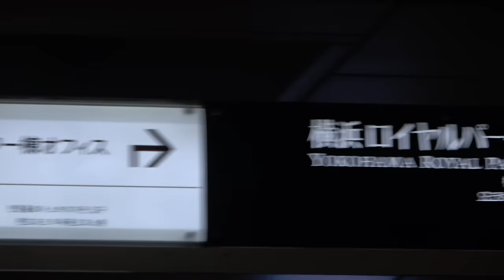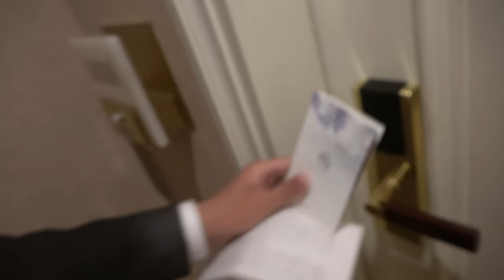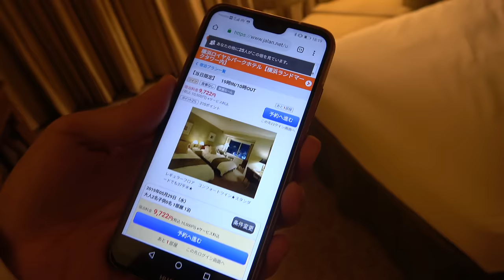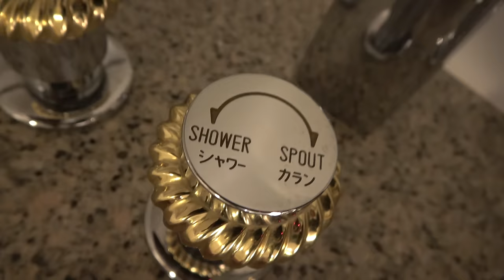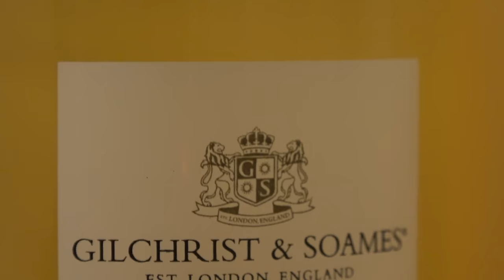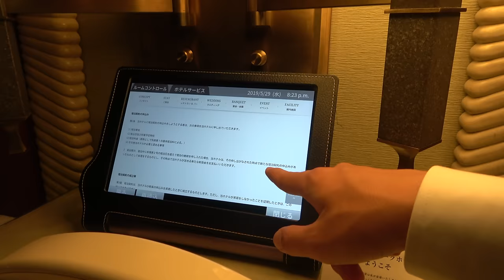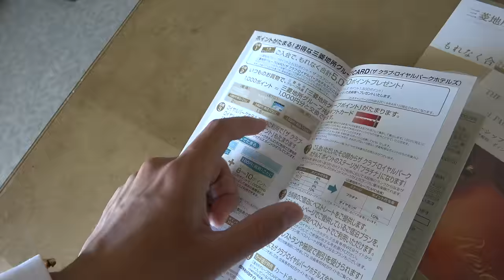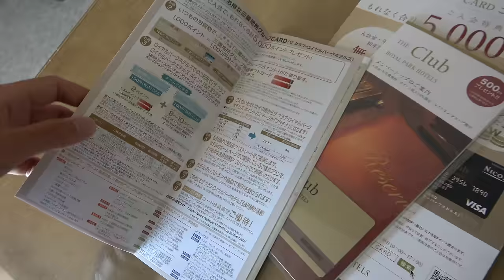夜景がきれいな高層ホテル 横浜ロイヤルパークホテルに宿泊【1905上海8】桜木町駅 5/31-102